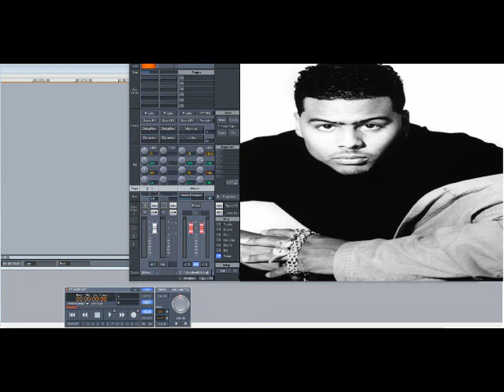Al B. Sure! – Playing Games (Slowed Down)